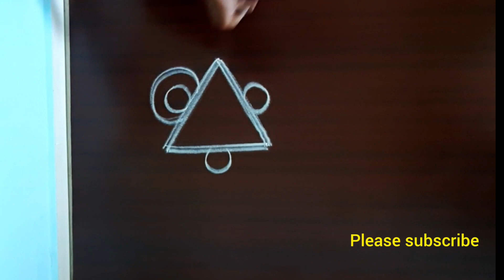2 simple rangoli designs🌷 beautiful muggulu 🌷3×2 dots small rangoli designs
2 simple rangoli designs  beautiful muggulu 3×2 dots small rangoli designs